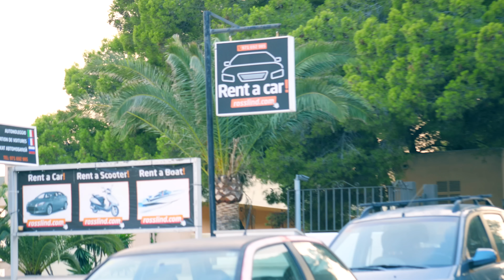Saaraazh - A LOST SUNNY VLOG | VLOG 43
Found some old clips that I never posted, so I finally made a vlog from this trip :D Hope you enjoy it!

▼▼WEBSHOP▼▼

▼FOLLOW ME▼